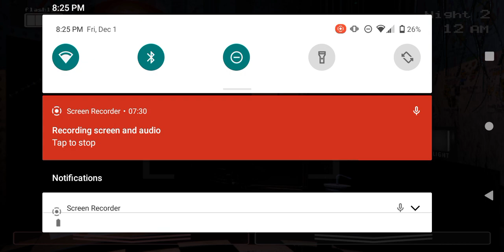playing FNAF 2 night 1